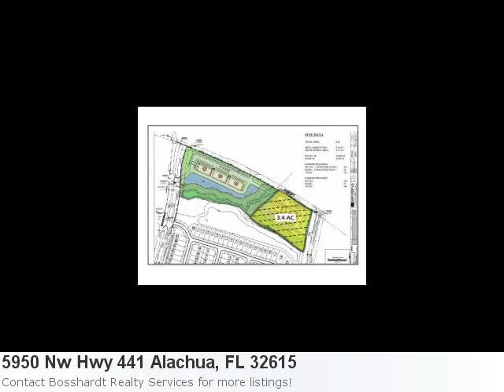Now Showing This 3.40 Acre Lot Listed In Alachua, Fl!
Look At This Breath-Taking New Land Listing Located In Alachua Here is what Trulia.com has to say about the area: Alachua Market Stats: There are 23 two bedroom properties available with an average listing price of $96,691. Overall the average listing price in Alachua is $302,722. Property Details For: 5950 Nw Hwy 441 Alachua, FL 32615Type: Vacant LandPrice: $900,000 See full detail for Listing: 298246 Here is some additional information about 5950 Nw Hwy 441 Alachua Fl: 3.4 Acre Commercial Site At Intersection Of 441/59th Terrace. Additional/Adjoining Land (Total Of 8.25 Acres) Available. Brochure In Listing Office. Excellent For Retail Or Office Development Or Gas, Restaurant, Other Commerical Uses.